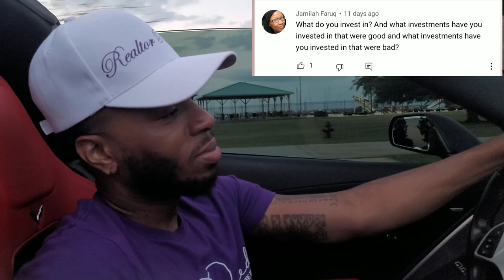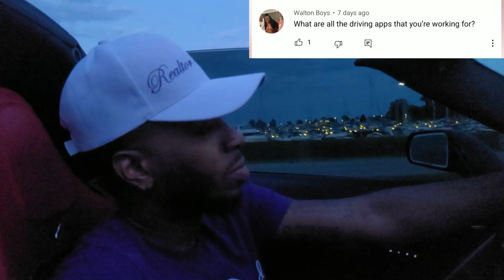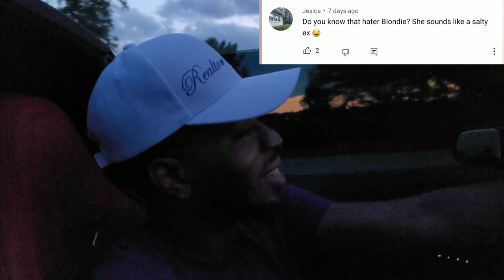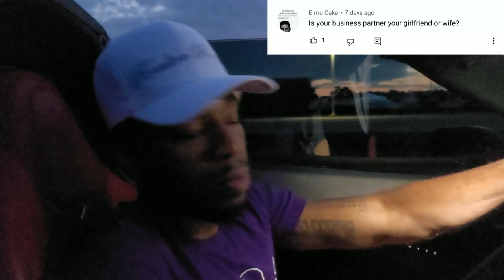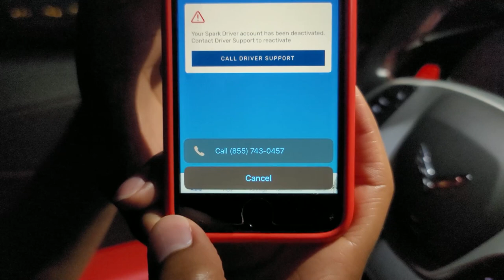Vette Talk [Episode #1] Your Questions - Answered! Let's Chat and Drive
Vette Talk Vlog- Driving around in my corvette answering subscribers questions!!